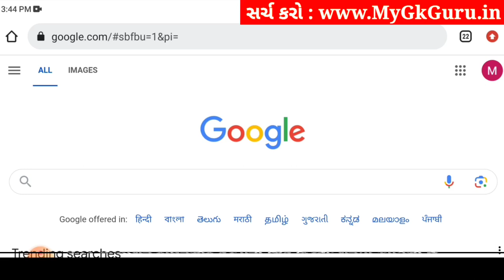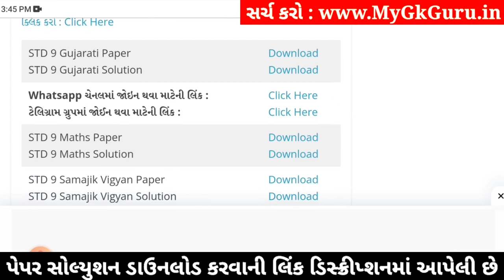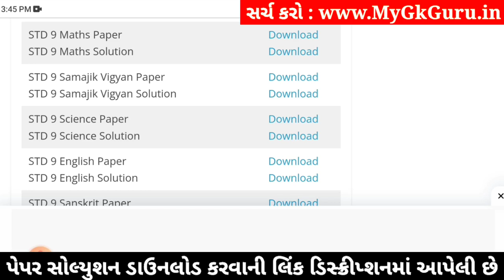std 9 samajik vigyan ekam kasoti 18/1/2024, std 9 ss ekam kasoti 18/1/2024, std 9 ekam kasoti s.s